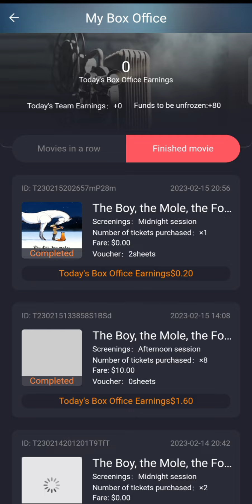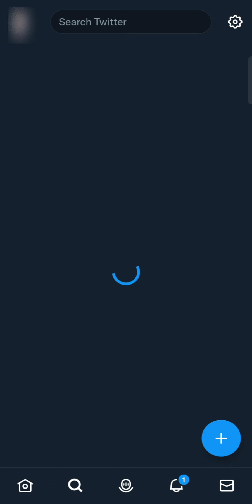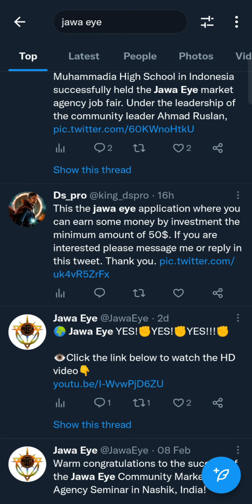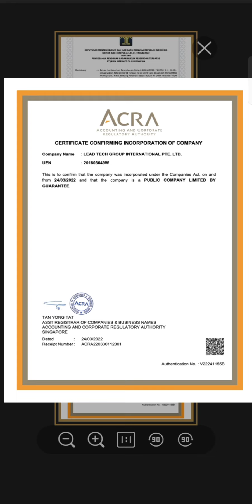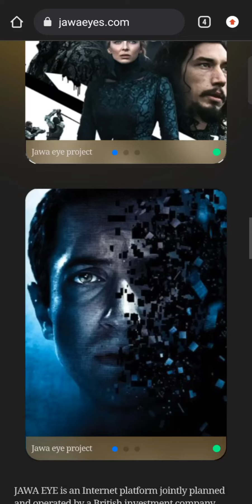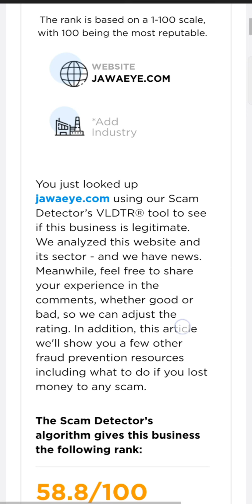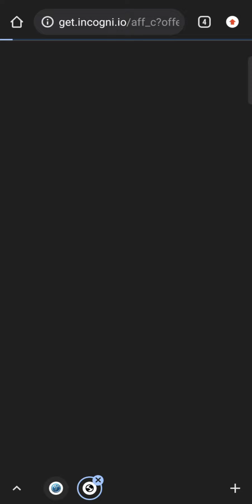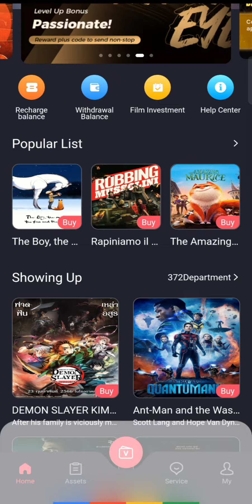JAWA EYE FAKE APP ! BBC News Withdraw your money 💰💰💰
JAWA EYE MY TOTAL EARNING IN 45 DAY'S

JAWA EYE MONEY WITHDRAWAL VIDEO